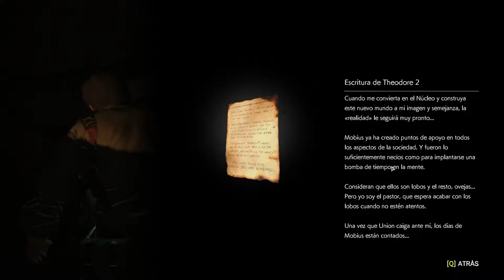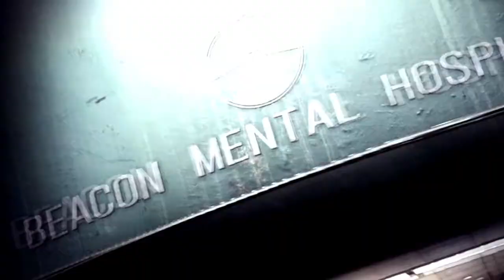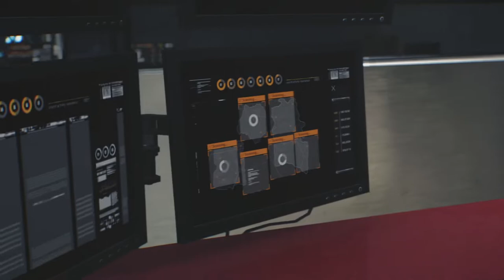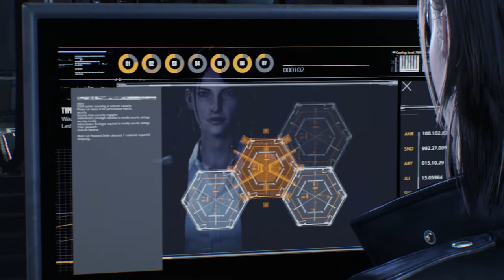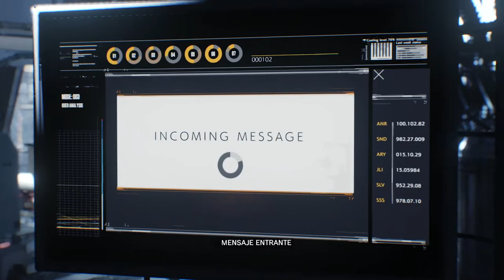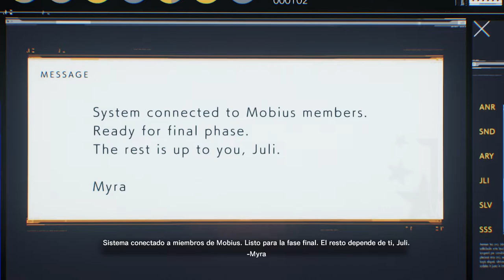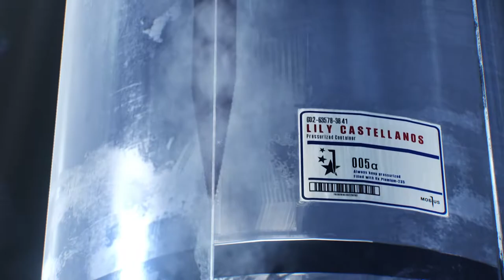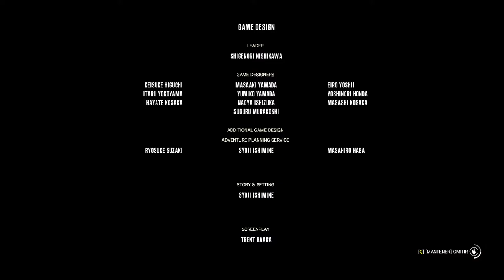The Evil Within 2 - cap.11 - Final - Extracción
¡Márchate!